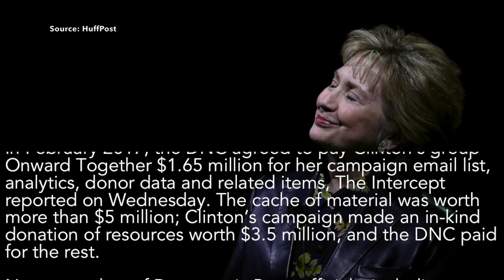State Dem Party Leaders Want Hillary Clinton to Return the DNC’s Money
When journalists Walker Bragman and Michael Sainato revealed that the DNC was still paying Hillary Clinton for “list acquisition,” some state party leaders—who barely have the funds to remain functioning—are calling on Hillary Clinton to give back the money she took from the DNC.